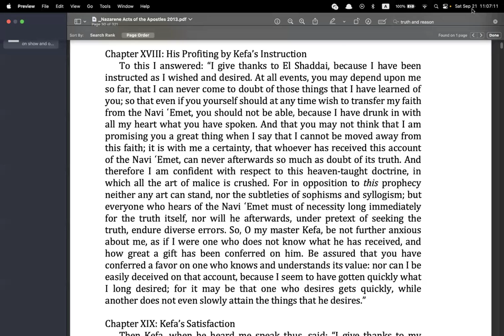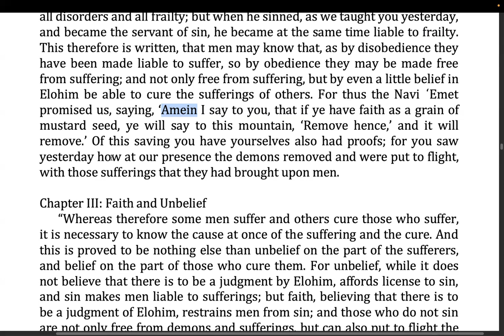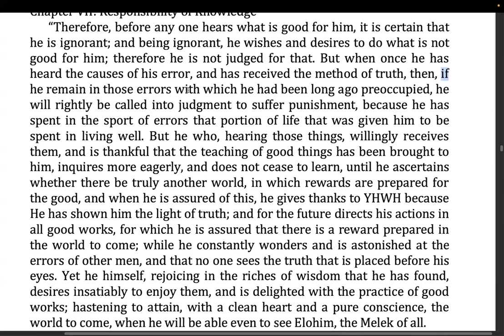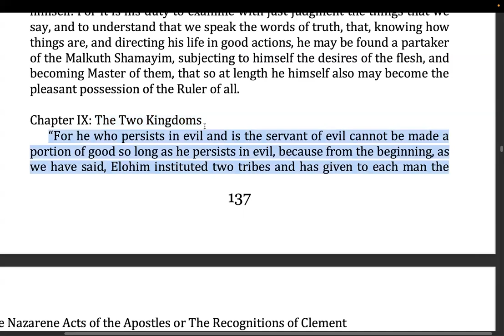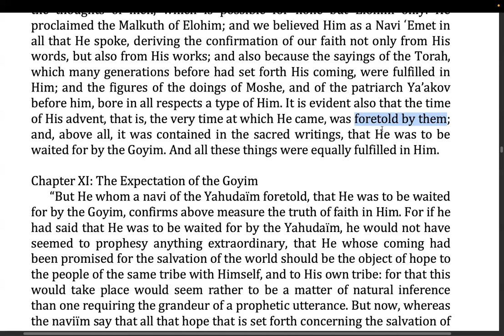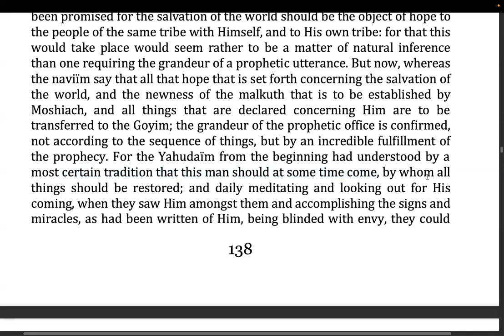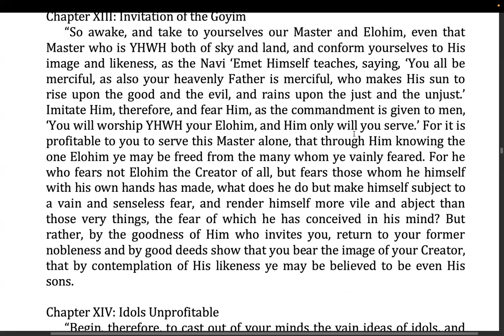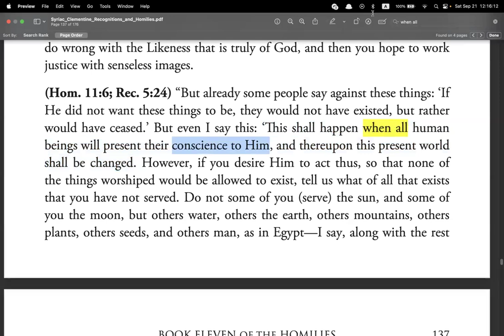(SS) On Truth, Reason, Belief (Faith), Knowledge and ignorance, as taught by Shimon Kepha.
Shalom all. In this video we cover part of a sermon from Kepha, if you will, that covers everything in the title, and then some. Father willing, it will help everyone to see what we should all do to be sincere and steadfast in the Truth given to us.

Thank you all for your time, have a wonderful day and Yahuah be with you.